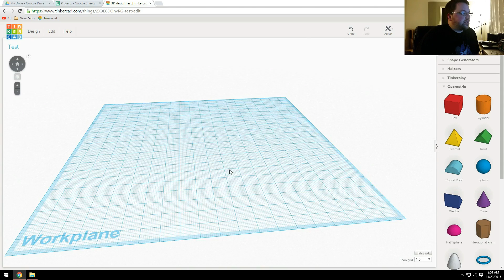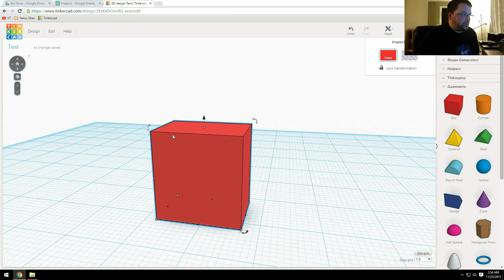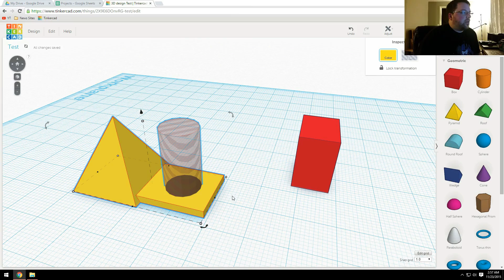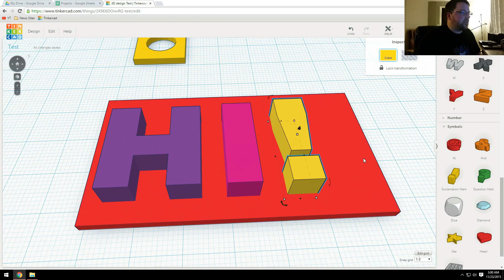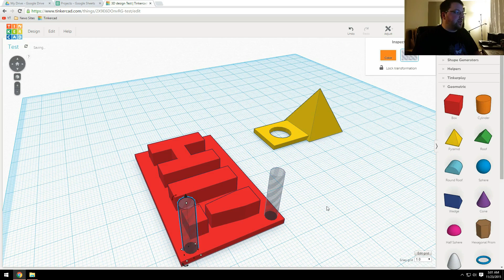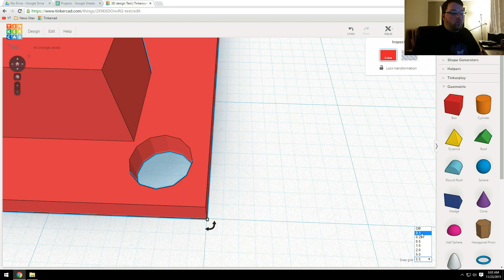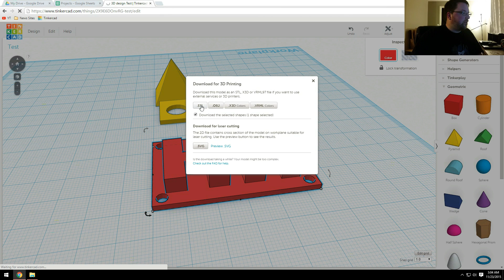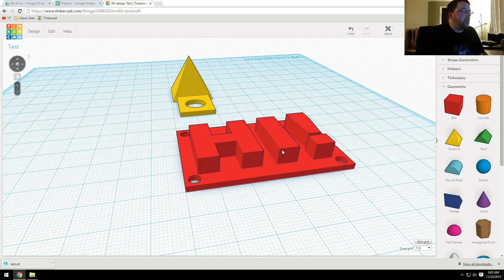How to Make Models for 3D Printing - Tinkercad Beginner's Tutorial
In this video we'll take a look at how to create objects for 3D printing using Tinkercad. This is a very simple program that is entirely web based and it makes creating and printing things incredibly easy.